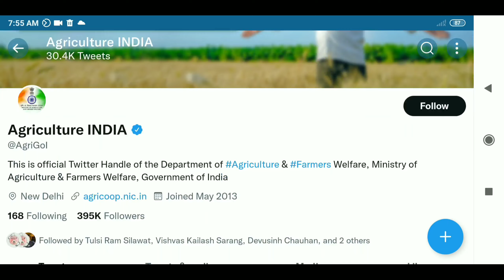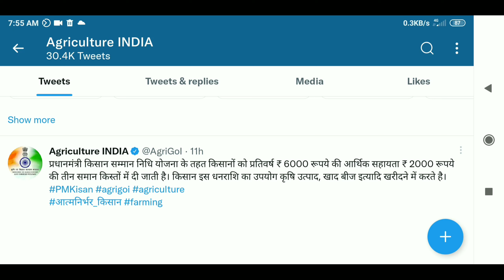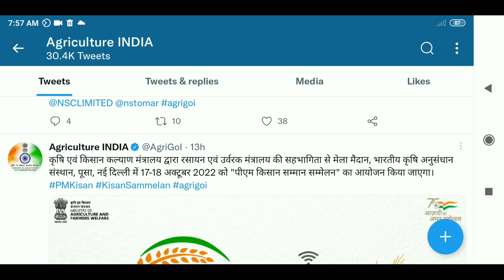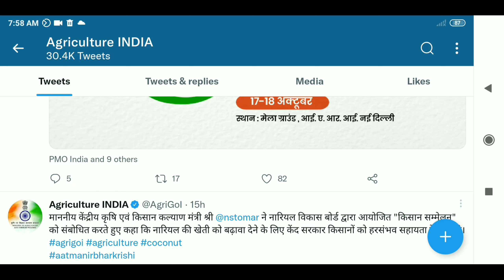PM Kisan 12th Installment Release Date 2022 || पीएम किसान योजना की आधिकारिक घोषणा इस दिन मिलेगा पैसा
PM Kisan 12th Installment Date 2022 |,PM Kisan 12th Installment Release Date Cancelled ,pmkisan

Good News)PM Kisan PFMS Status Check Kaise Kare || PM Kisan Yojana New Update ||

 RAJUGANGWAR
From – Uttar Pradesh ( India )
  youtobe
Pm kisan yojana
kisan yojana
pm kisan
yojana
Pradhanmantri Yojana
Kisan

_PM-Kisan_status_check_2021
_PM-KISAN_Samman_Nidhi_upsc